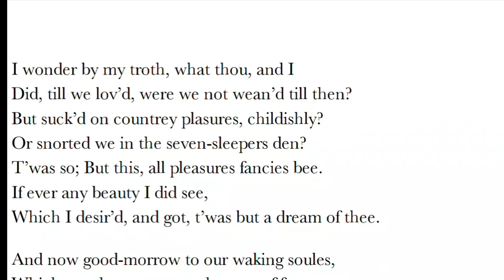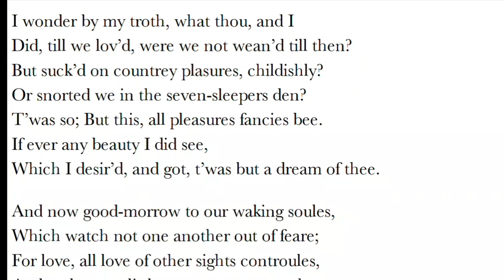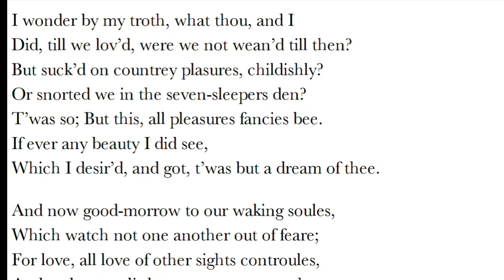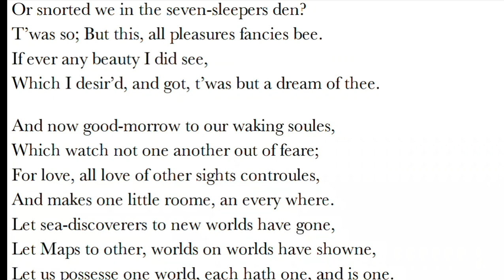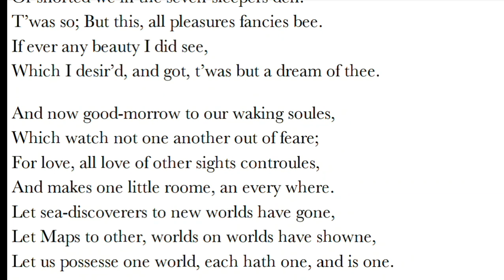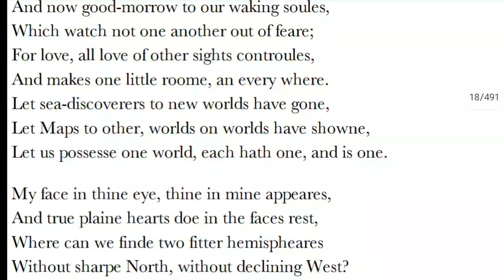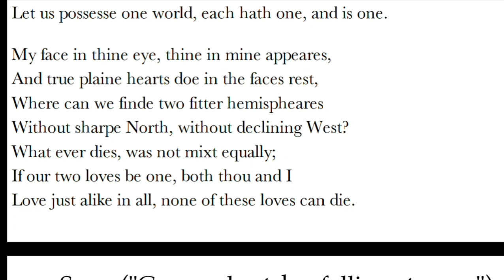The Good Morrow poem by John Donne text and translation